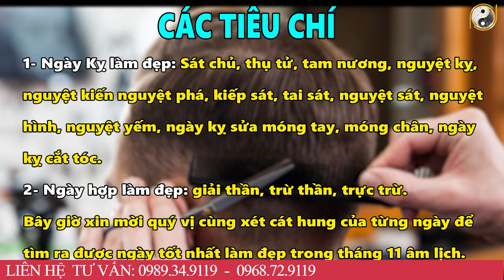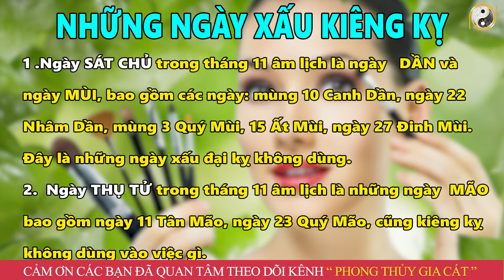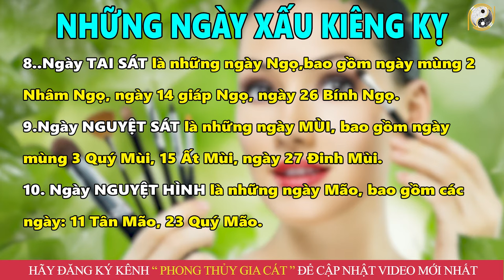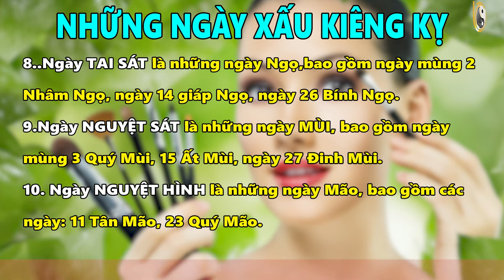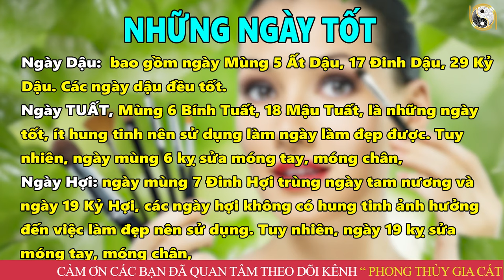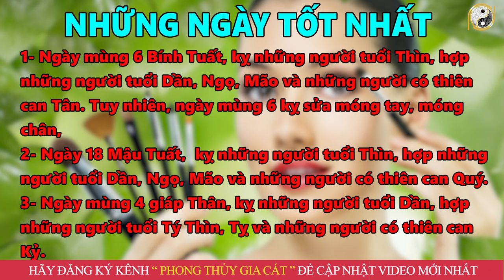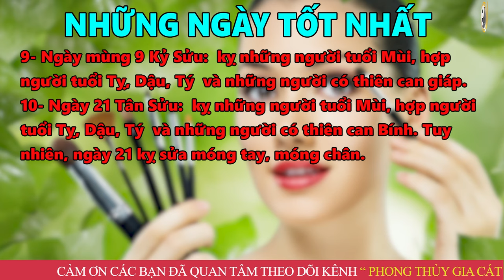7 Ngày Tốt Cắt Tóc Tháng 11 Âm Lịch Làm Đúng Bạn Sẽ Giàu To, Thần Tài Cho Lộc, Đừng Dại Bỏ Qua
7 Ngày Tốt Cắt Tóc Tháng 11 Âm Lịch Làm Đúng Bạn Sẽ Giàu To, Thần Tài Cho Lộc, Đừng Dại Bỏ Qua
01. Linh phù giải hạn
02. Hồ lô hóa giải Ngũ Hoàng
03. Mai Hoa Phú Quý
04. Gương bát quái tinh cầu
05. Kim bài thái tuế 2023
06. Vòng tam hợp Dần Ngọ Tuất
07. Vòng tam hợp Thân Tý Thìn
08. Vòng tam hợp Hợi Mão Mùi
09. Vòng Tam Hợp Tỵ Dậu Sửu
10. Bát bảo tâm kinh
11. Minh Quang pháp bảo cầu
12. Minh Quang pháp bảo lục giác
13. Tỳ Hưu Lộc Tài (Đồng)
14. Tỳ Hưu Khai Vận ( Bạch Ngọc)
15. Bách Niên Tụ Tài ( tụ tài lộc)
16. Song long ngọc ấn ( ấn thăng quan)
17. Kim bài ngũ Lộ Thần Tài
18. Hồ lô bình an ( treo xe)
19. Móc khóa văn xương
20. Ống bút văn xương gỗ đào
21. Bút văn xương gỗ đào
22. Bút văn xương gỗ đào nhỏ
23. Hoa mai kim tiền ( mạ vàng )
24. Các vật phẩm phong thủy khác